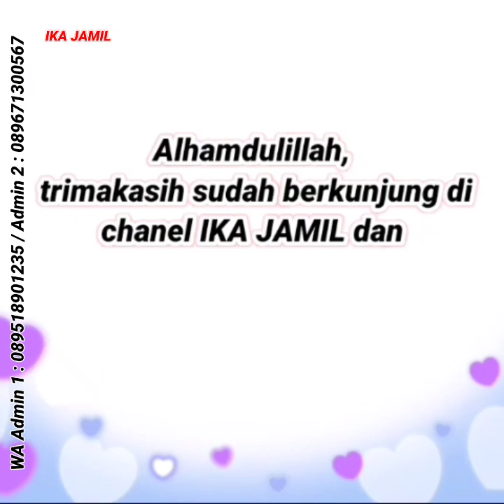Model Dress Wanita Masa Kini |Model baju gamis terbaru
A